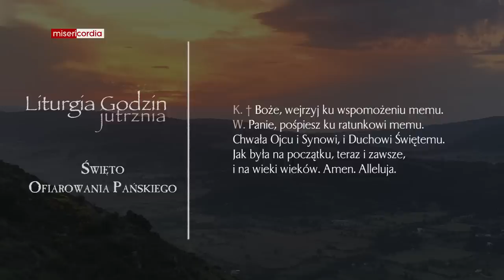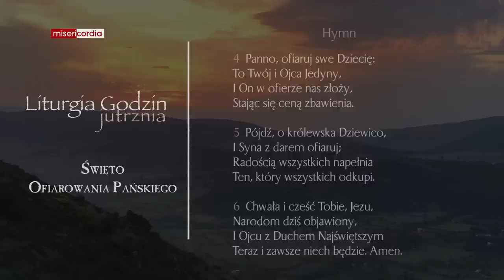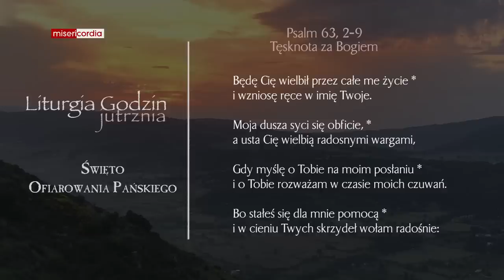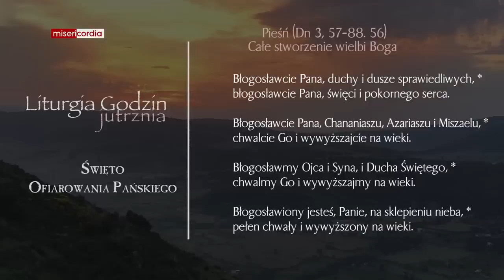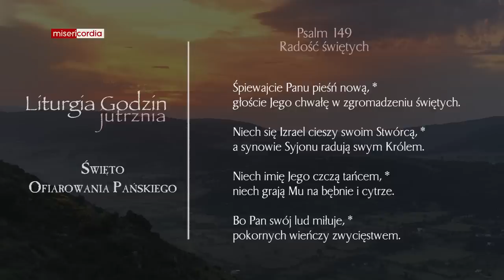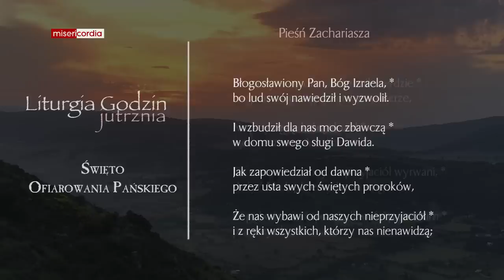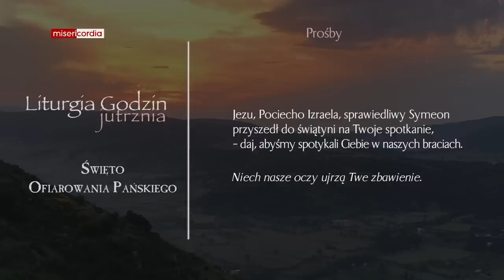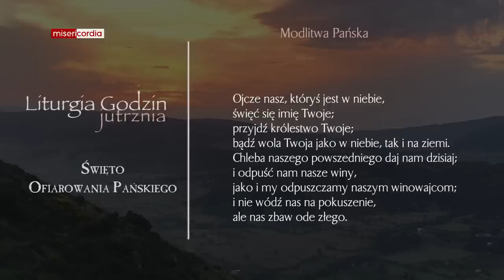Liturgia Godzin | Jutrznia | Święto Ofiarowania Pańskiego